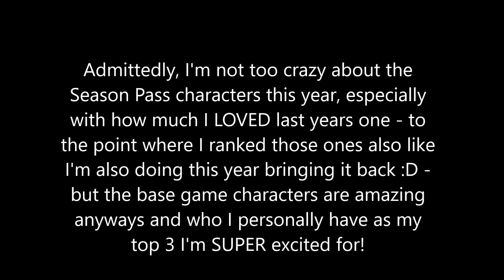WWE 2K23 Season Pass DLC Characters Ranked (Rank Wednesday #86)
Link To The Video I Made Last Year In 2022 For WWE 2K22's Season Pass Character Ranking: